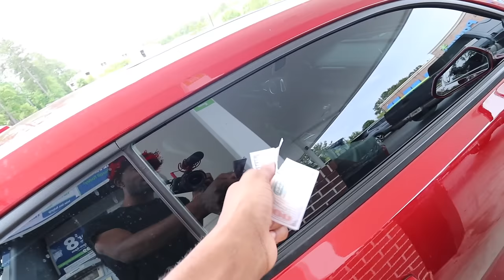WE HAVE A STALKER FOLLOWING US..￼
PSN: GotDamnSam1